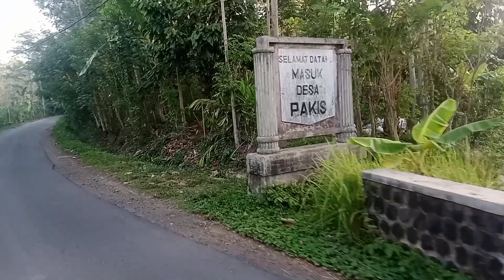perjalanan pagi melintas persawahan yang sejuk tanpa polusi